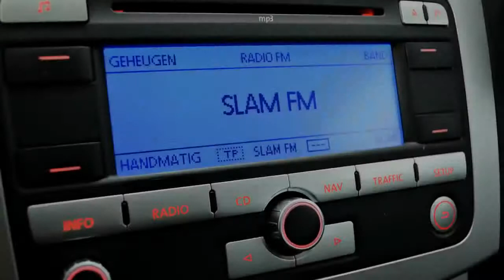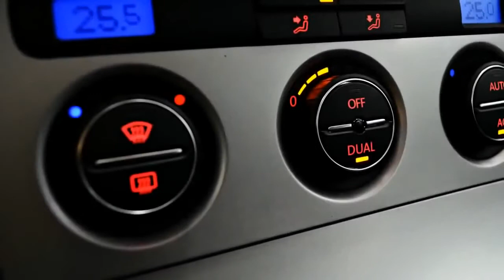Volkswagen Passat BWJ 2008 Variant 2 0 TFSI 200PK Comfortline Executive Plus NAVI + PDC +